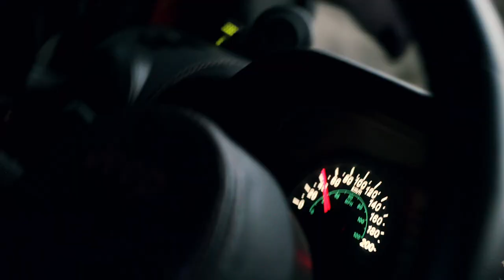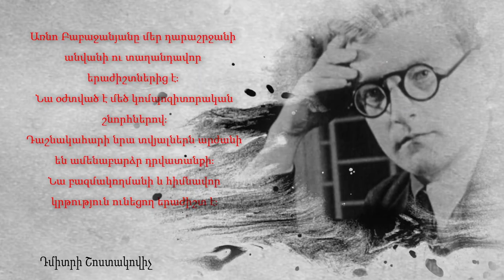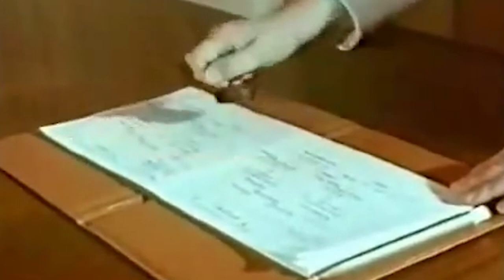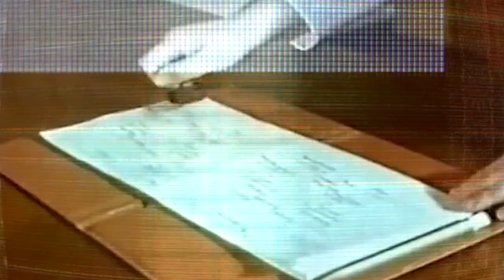ARNO_BABAJANYAN//ԱՌՆՈ_ԲԱԲԱՋԱՆՅԱՆ//IMACIR_AVELIN / Learn More